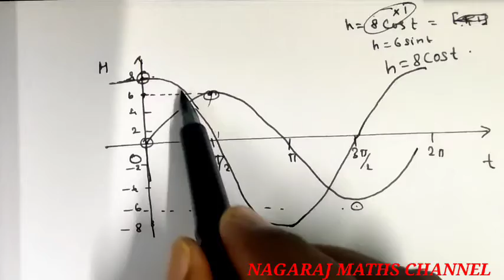Example:3.19|| TN CLASS 11 MATHS CHAPTER 3